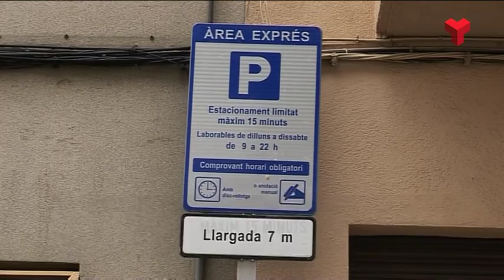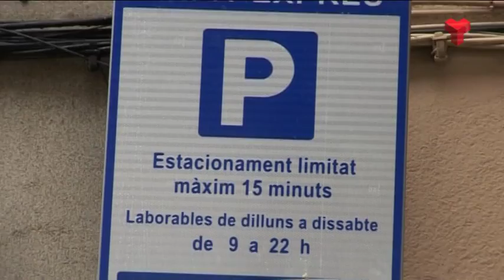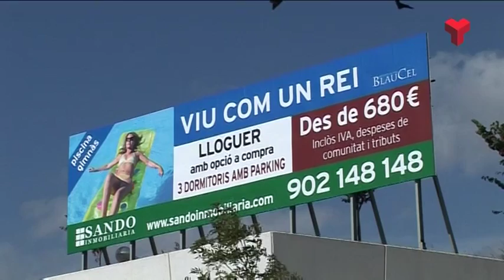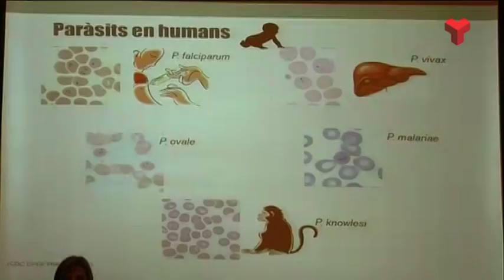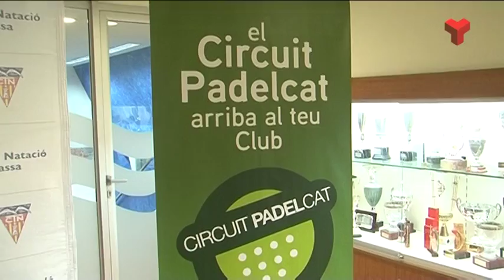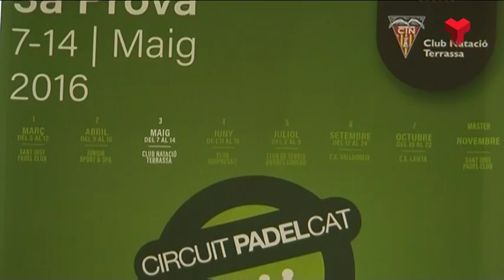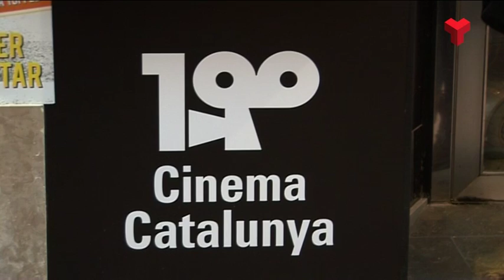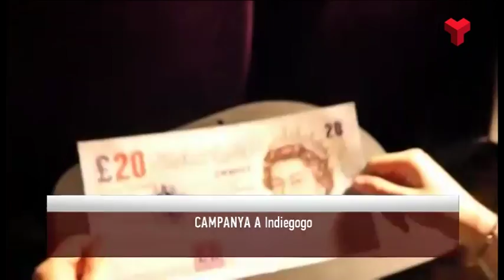Informatiu Vespre dijous 28-04-2016 de Canal Terrassa